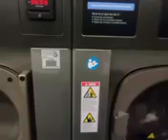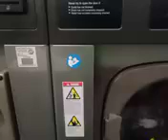Washing machine action